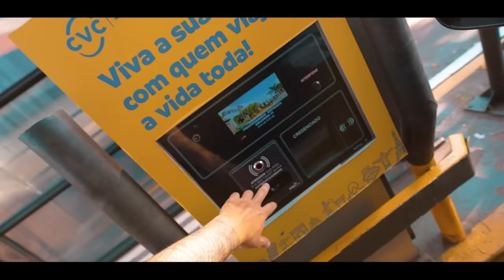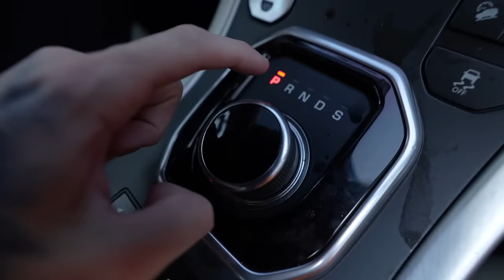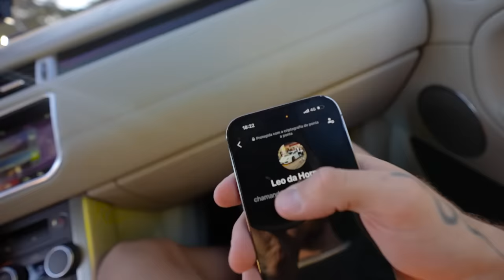EU PERDI MEU IPHONE 14 PRO NESSE VÍDEO 😢😭 !! * não é click baet *